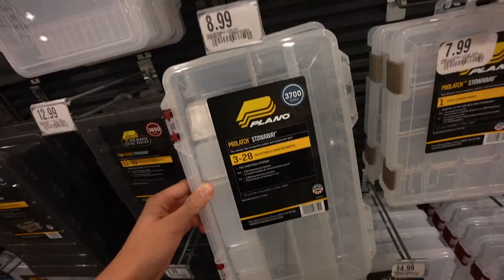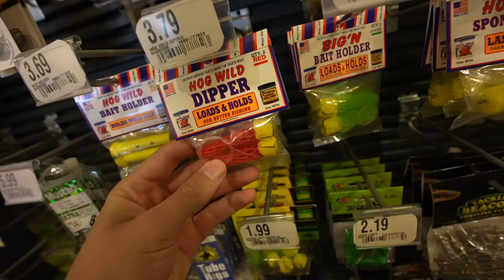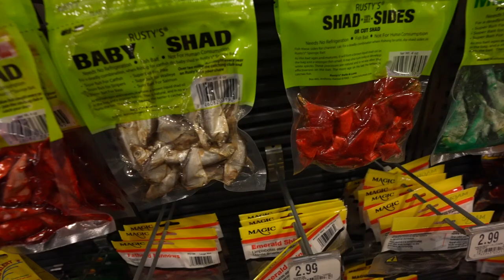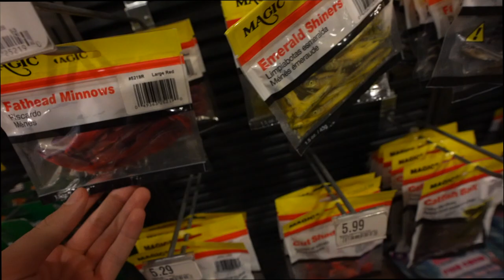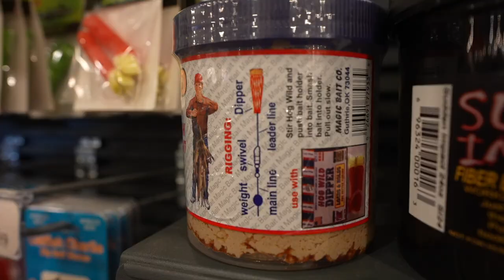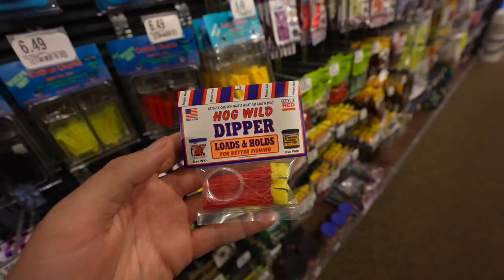Cabela's Catfish Fishing Challenge!! (WEIRD Bait)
In this Fishing Challenge I take you guys with me to Cabela's to buy some fishing gear! Cabela's has a HUGE Catfish and Carp section FILLED with baits and rigs. The mission is to buy some new rigs and bait that I have never tried before, take them to the water and try to catch some big winter fish!!  Where should I go tackle shopping and do a budget fishing challenge next???

Film/Edit Equipment:
-GoPro

Delaware

tight lines